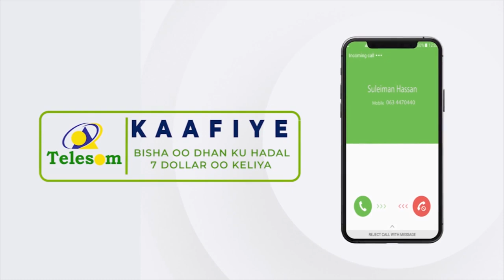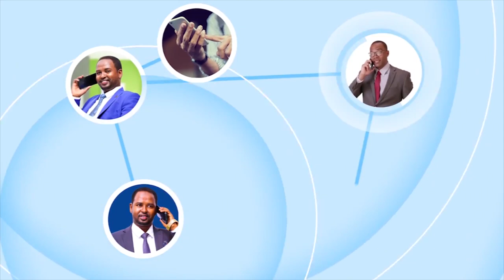"Mar kasta diyaar baan unahay inaan Soomaaliya caawino..." Madaxweyne Muuse Biixi Cabdi.